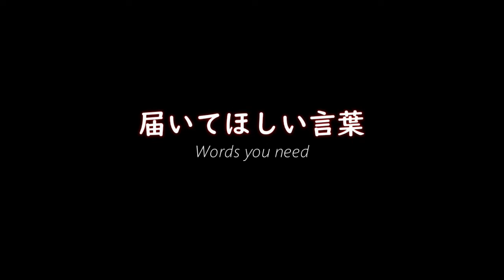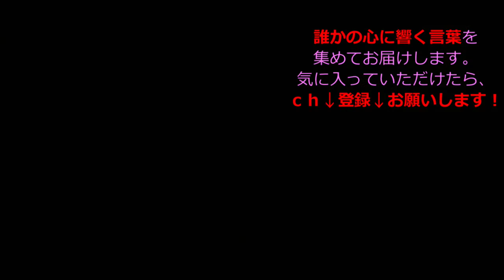【鎌倉殿の13人】頼朝vs義経 源兄弟名言対決！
豪華な出演者と独特のセリフ回しで人気の大河ドラマ『鎌倉殿の１３人』。
前半最大の見せ場である、源頼朝と弟の義経の愛憎劇にちなみ、
源頼朝と源義経の人柄がうかがえる名言を集めました。

誰かの心に響く言葉を集めてお届けします。
気に入っていただけたら、ｃｈ登録お願いします！